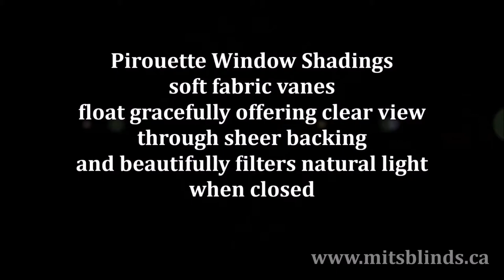Find Best Sheer Fabric Shadings - Made in the Shade Blinds Edmonton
Get Empowered NOW! By selecting from various choices of design, color, style, and patterns through Made in the Shade Blinds Edmonton.

Sheer Fabric Shadings are best of "both" (or all) the worlds in Window Coverings industry. From affordable Dual Concept Roller Shades to beautiful and elegance of Silhouette and Pirouette by Hunter Douglas, you are one step closer to giving that "oomph" that your home decor needs.

Through our In-home consultation you can match the color of trim, furnishings, or even wall colors to Window Coverings from the comfort of your own environment. No matter the color, design, or the brand of Window Coverings you select, through our national business structure, we are able to negotiate the best possible pricing from our top manufacturers. Enabling us to be very competitive in our pricing.

Select the perfect Sheer Fabric Shadings from Made in the Shade Blinds Edmonton and we will do FREE Measuring and FREE Estimates.

Once your Silhouettes, Pirouette's, or Dual Concept Roller Shades are custom manufactured and installed to fit perfectly in your windows, you will not help but tell others that you have finally "Put Your Windows on the Best Dressed List" through Made in the Shade Blinds Edmonton.